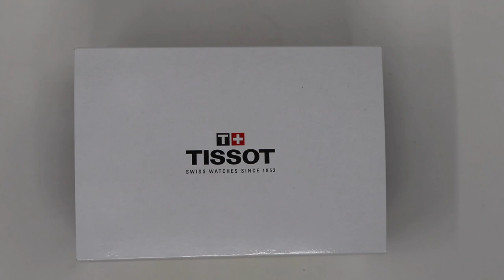UNBOXING 2020 TISSOT HERITAGE PORTO T1285091603200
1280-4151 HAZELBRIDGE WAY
RICHMOND BC, VANCOUVER BC